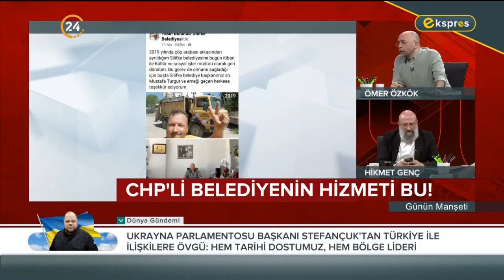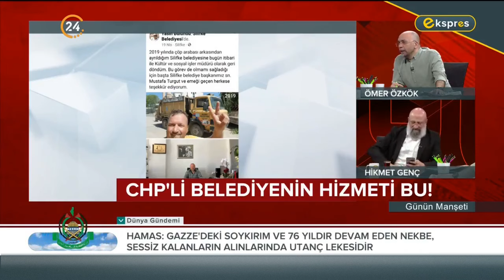CHP’li Belediye Göreve Gelir Gelmez Ay Yıldızlı Anıtı Kaldırdı! Üç Hilale "Ucube" Dedi!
24 TV Genel Yayın Yönetmeni Ömer Özkök ve Akşam Gazetesi Yazarı Hikmet Genç, Türkiye’nin ve dünyanın gündemini, gazetelere yansıyan haberleri, köşe yazılarını ve günün önemli gelişmelerini farklı bakış açılarıyla, çarpıcı analizlerle hafta içi her sabah “Günün Manşeti”nde değerlendiriyor. "Günün Manşeti" hafta içi her sabah saat 11.00’de canlı yayınla 24 TV’de ekrana geliyor.